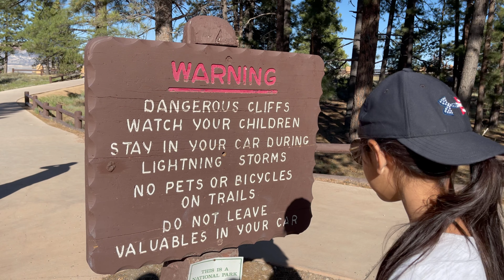Bryce Canyon national park, Utah. Công viên quốc gia Bryce Canyon, Utah, Mỹ. Du lịch Mỹ. USA travel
công viên quốc gia Bryce Canyon là vùng núi non trùng điệp với kiến tạo kì lạ, nằm phía Tây nam bang Utah

công viên quốc gia này lại không có hẻm núi mà chỉ toàn là vùng trũng rộng lớn với những cột đá khổng lồ phía bờ đông của cao nguyên Paunsaugunt.

Bryce nằm ở độ cao khoảng 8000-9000ft (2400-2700 mét) trên mực nước biển

Bryce độc đáo bởi kiến tạo địa chất với những cột đá gọi là  hoodoos, do thời tiết đông lạnh và những dòng sông gây xói mòn trên những loại đá dưới đáy hồ.

Nơi đây qua hàng triệu năm gió và nước mải miết bào mòn tạo nên những tượng điêu khắc thiên nhiên kì lạ

(P.s: muốn đi hết thung lũng này, bạn cần một đôi giày thể thao chống trơn trượt và một cái đầu lạnh, không sợ độ cao, còn tui thì ... thua haha)